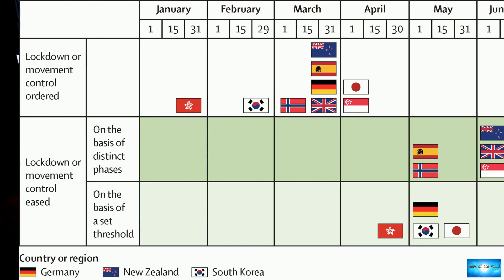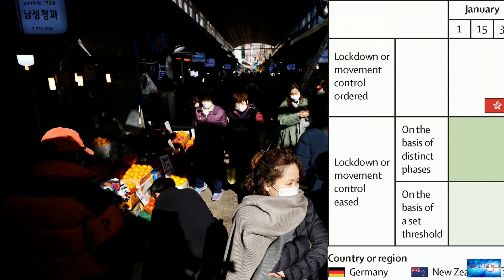South Korea Covid-19 cases at record highs as country looks to relax virus restrictions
News of the world: South Korea Covid-19 cases at record highs as country looks to relax virus restrictions. 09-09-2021

South Korea Covid-19 cases at record highs as country looks to relax virus restrictionsThe Greater Seoul area remains under level 4 restrictions, the toughest available, with gatherings of five or more people banned. Authorities fear the upcoming Korean Thanksgiving Chuseok holiday beginning September 17 could worsen the outbreak.Yet despite the recent rise in cases, President Moon Jae-in's office announced possible plans on Wednesday to lift restrictions, once enough of the population is fully

stabbed. trust.